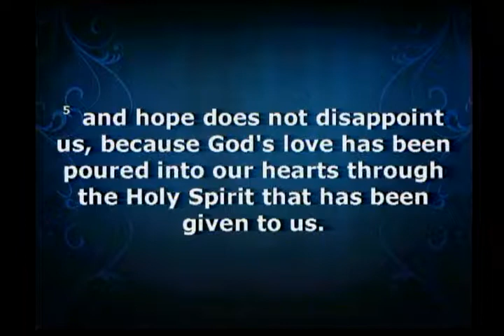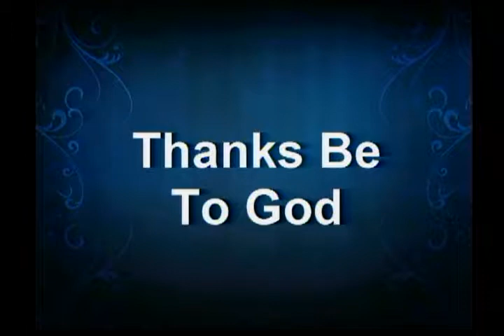Swimming Upstream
Sunday, March 15, 2015. Sabbath (Part 4). Romans 5:1-5. Pastor Bryant Anderson preaching. As we seek to "remember the sabbath and keep it holy," we will find not only that it entails many small decisions every day, but also that some of those decisions will have very real consequences for us. We need to decide whether we are willing to swim upstream, to face head-on the world's resistance to the counterintuitive notion of sabbath rest.